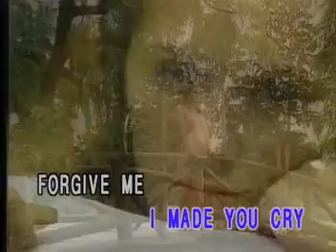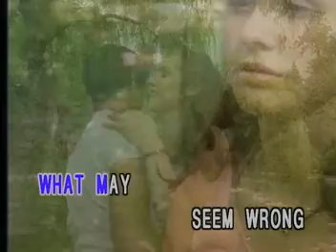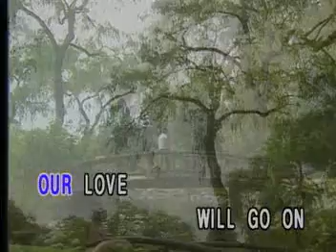First Quarrel.DAT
First Quarrel